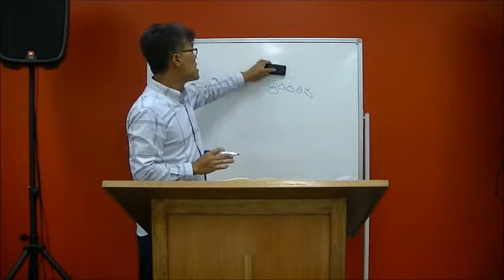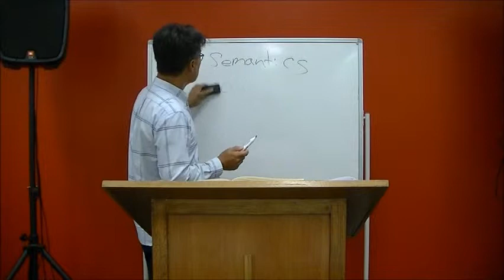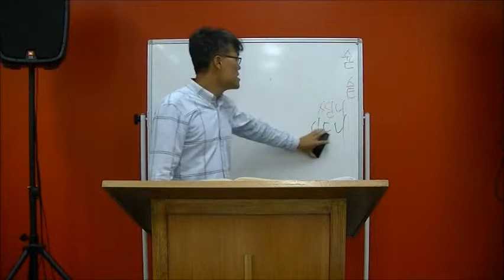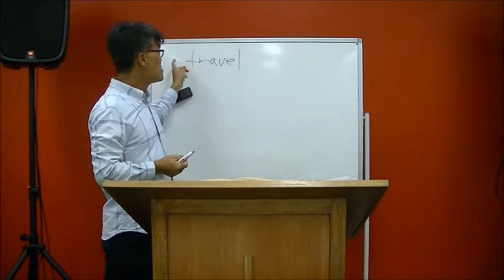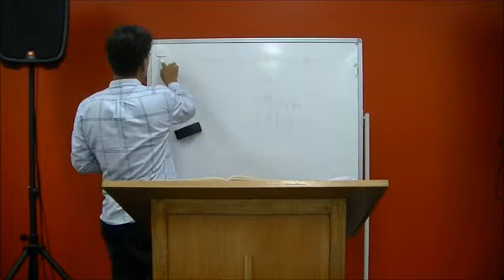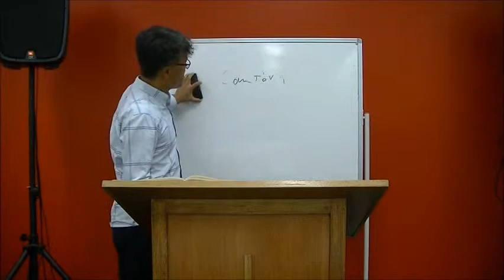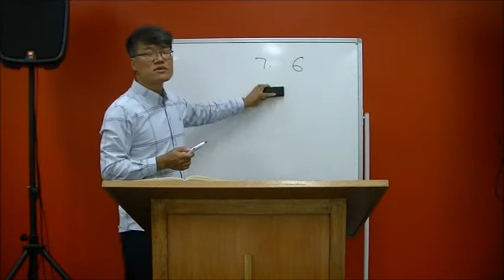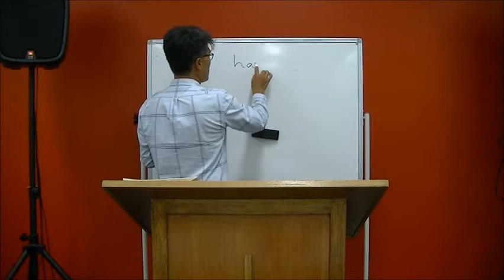영어를 못하는 이유 + 방법 2